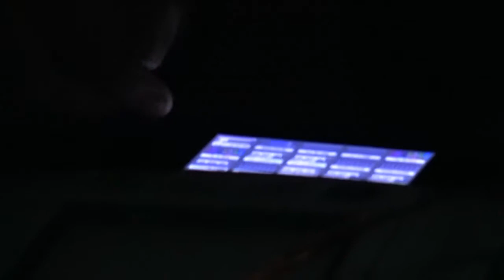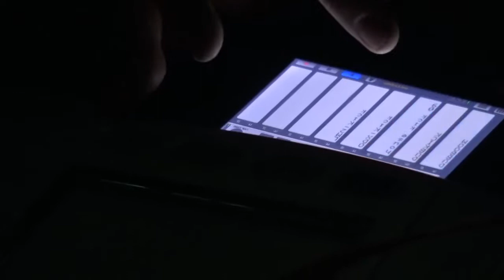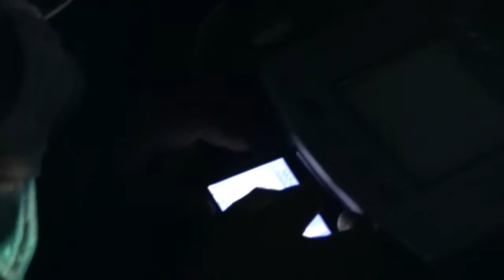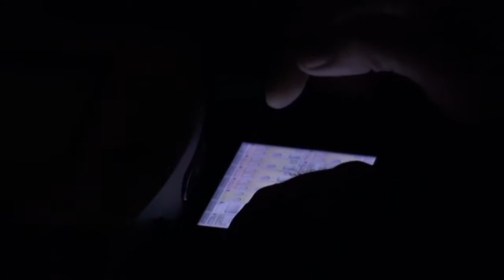Purin Runa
Registro en SONoREoIR en Capilla de San Bernardo en Cusco, Perú.